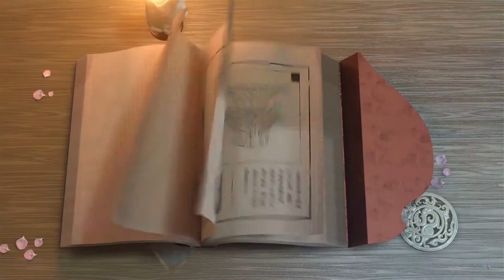[C-Opera/Multi-Character Voices] Heroines of History (Cover)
Wang Chuan Feng Hua Lu/ Glorious Records of Wangchuan Series
【戏腔/多声线】千古英雌 - 忘川风华录女性群像
用《易安难安》的伴奏能唱多少首忘川的歌？试试就知道了！
原曲及对应人物（按翻唱顺序）：
《惊鹊》- 二乔 Da Qiao/Xiao Qiao
《天下局》- 虞姬 Consort Yu
《木兰行》- 花木兰 Hua Mulan
《千秋梦》- 武则天 Empress Wu Zetian
《易安难安》- 李清照 Li Qingzhao
《青鸟衔风》- 太平公主，上官婉儿 Princess Taiping/Shangguan Wan'er
《相虎》- 梁红玉 General Liang Hongyu